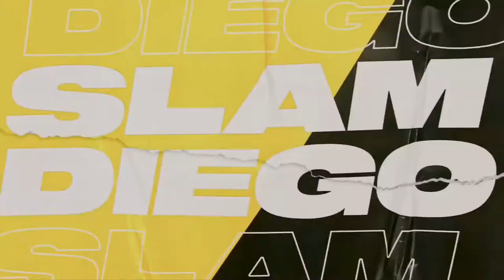MBL The Show 21 #01 Let's Play - Was ist Baseball?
Headset alt/neu